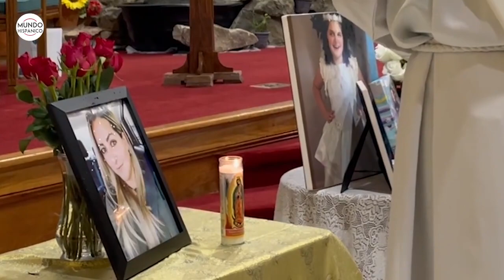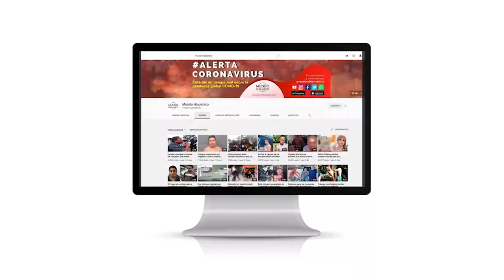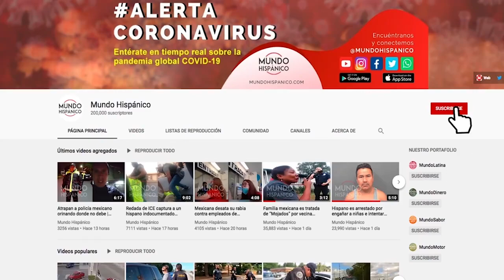Caen los principales sospechosos en el caso de Rossana Delgado | Noticias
Caen los principales sospechosos en el caso de la hispana Rossana Delgado. El pasado sábado, las autoridades detuvieron a tres involucrados en el brutal asesinato de la madre y taxista hispana de Georgia, Rossana Delgado, un evento que sacudió a la comunidad.